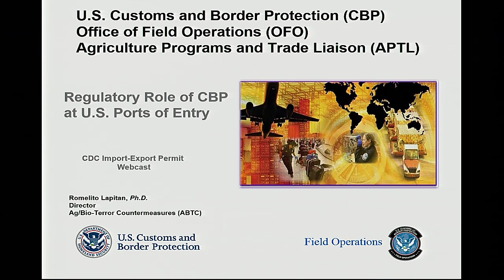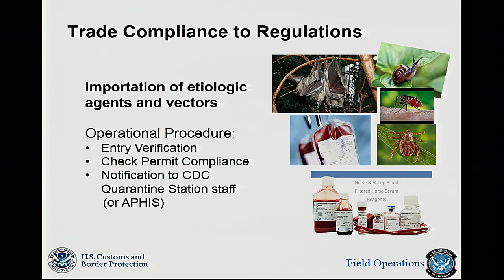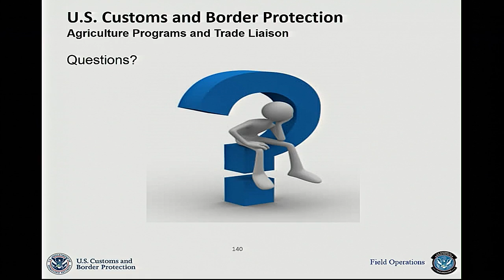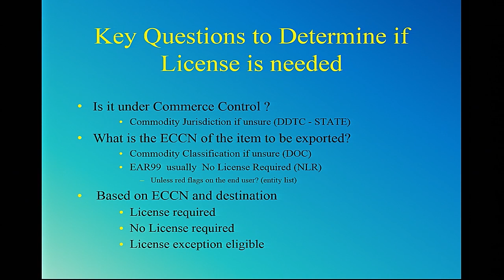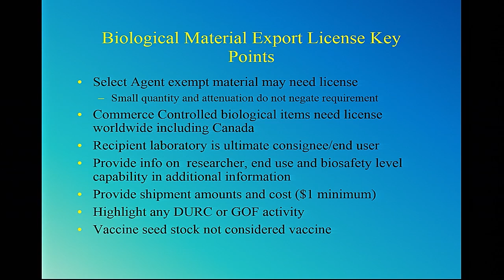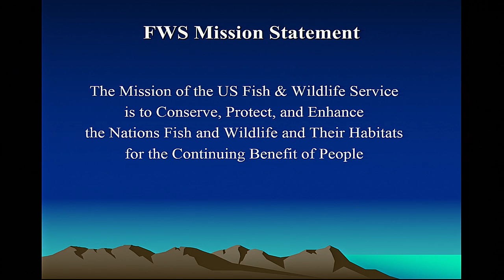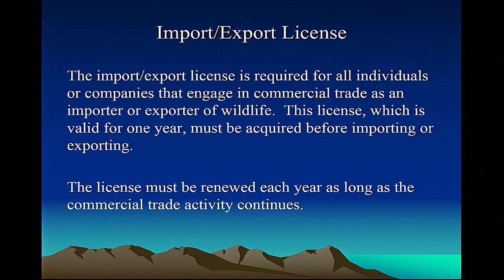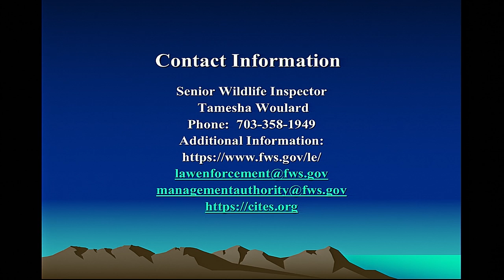Import_Permit-Day-1_Part-2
On August 3-4, 2016, the CDC Import Permit Program hosted a two-day Federal Partners Import/Export Regulations webcast to provide information addressing import and export regulations for infectious biological agents, infectious substances, and vectors, as well as import and export exemptions.  This video is the second part of day 1.